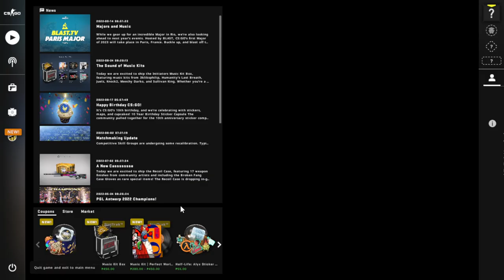counter strike global offensive deathmatch practice with bots part 30